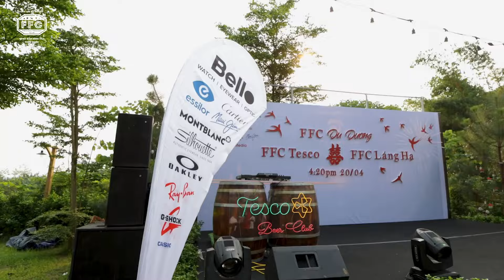Bello Eyewear cùng Maui Jim hân hạnh đồng hành cùng CLB Du Câu FFC Việt Nam | FFC Du Dương 73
Thứ 7 ngày 20/04/2024 tại Tesco House Long Biên, Hà Nội vừa qua Bello Eyewear với đại diện là anh Sơn Trần Bello và thương hiệu kính Maui Jim chính hãng, phân phối chính thức tại Việt Nam hân hạnh đồng hành cùng CLB Du Câu FFC Việt Nam trong buổi sinh hoạt FFC Du Dương 73.

Theo chủ tịch CLB Du Câu FFC Việt Nam, ông Vũ Phương Nam viết:

"Buổi sinh hoạt FFC Du Dương 73 là hoạt động sinh hoạt gắn kết nền tảng hàng tháng của FFC🇻🇳. Với chủ để chính của FDD73 hàng tháng là xem phim, nghe nhạc, nghệ thuật. gọi chung là Du dương. Tối thứ 7 tuần thứ 3 của tháng.

Rất thành công! Bởi ban tổ chức tốt, các chủ tịch chi nhánh làm tốt vai trò. Và các thành viên tự thấy tham gia vui vẻ, hợp lý. Dần dần đã trở thành lịch sinh hoạt được mong đợi hàng tháng.

Các Sự kiện sinh hoạt hàng tháng chính là dịp FFC được gặp gỡ, được chia sẻ hiểu biết từ các đơn vị kinh doanh đồ câu, thuyền, motor, oto, thời trang, đồ cắm trại, kính,. "

Đây thực sự là buổi sinh hoạt thành công và mang lại kiến thức, niềm vui, những giây phút thư giãn, tự do cùng đam mê du lịch và câu cá của các thành viên và khách mời CLB Du Câu FFC Việt Nam.

Bello Eyewear cùng Maui Jim rất vinh hạnh được đồng hành cùng CLB. Xin chân thành cám ơn chủ tịch CLB Vũ Phương Nam và thành viên ban tổ chức chương trình.

Ước mong được đồng hành cùng CLB Du Câu FFC Việt Nam trong các chương trình tiếp theo!

Sơn Trần Bello,
Founder Bello Watch - Eyewear - Optic.

Maui Jim Eyewear - Kính mát, kính mát có độ (râm cận, viễn, loạn, đa tròng,...) chính hãng, phân phối chính thức tại Việt Nam

Bello Eyewear - Kính Hàng Hiệu Chính Hãng Phân Phối Chính Thức Tại Việt Nam